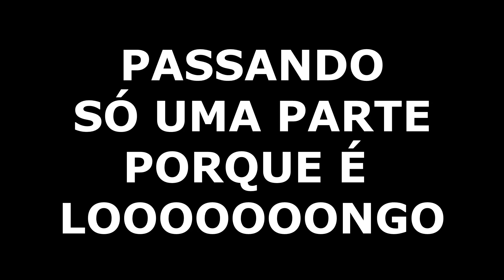NÃO SOU MAIS O DUBLADOR DO BEN 10. E agora?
Pois é, jovens, vocês devem ter reparado que a voz do Ben 10 mudou, não sou mais eu que dublo. Mas o que eu acho disso? O que aconteceu? Isso é uma coisa ruim?

Espero que tenha curtido o vídeo. Se curtiu, clique em "gostei". =]
E compartilhe no Facebook. Isso ajuda MUITO o canal. ✓

→ Músicas